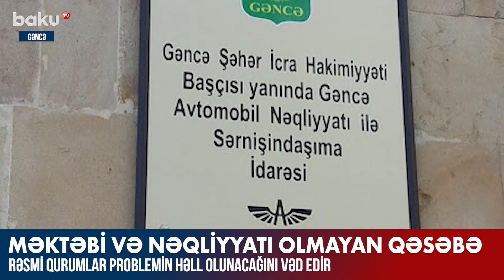Gəncədə məktəbi və nəqliyyatı olmayan qəsəbə - Baku TV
Gəncə şəhərinin Cavad Xan qəsəbəsinin sakinləri illərdir marşrut xəttinin və məktəb binasının olmamasından əziyyət çəkir.

Sözügedən yaşayış massivində təxminən 10 mindən çox əhali yaşayır.
Qəsəbənin Göytürk küçəsinin sakinləri kilometrlərlə yolu ya piyada, ya da taksi ilə getmək məcburiyyətində qalır. Qış aylarında isə vəziyyət daha da çətinləşir.

Əhalinin digər problemi isə məktəblə bağlıdır. Sakinlərin sözlərinə görə, bir neçə il əvvəl məktəb binasının tikintisi ilə bağlı işlər aparılsa da, sonradan yarımçıq saxlanılıb. Nəticə etibarı ilə burada yaşayan əhali uşaqlarını şəhər mərkəzindəki məktəblərə göndərmək məcburiyyətində qalır.

Məsələ ilə bağlı Gəncə Avtomobil Nəqliyyatı və Sərnişindaşıma İdarəsindən bildirildi ki, Göytürk küçəsində marşrut xətti ilə bağlı yaranan problem qısa zamanda aradan qaldırılacaq.

O ki qaldı qəsəbə sakinlərinin məktəb probleminə, məsələ ilə bağlı Təhsil Nazirliyinə müraciət etdik. Sorğumuza cavab olaraq bildirildi ki, sözügedən yaşayış massivində yeni məktəb binasının tikintisi növbəti illər üçün nəzərdə tutulub.